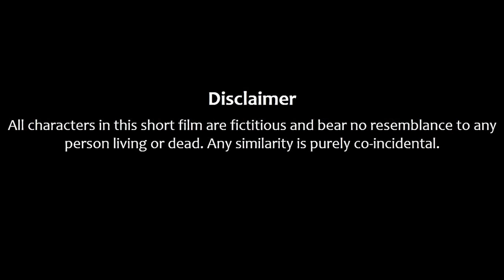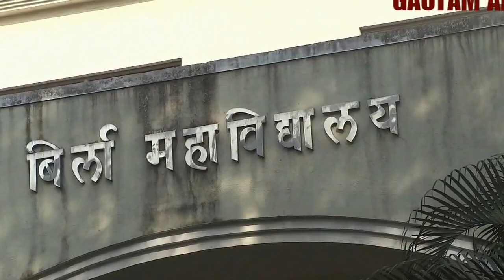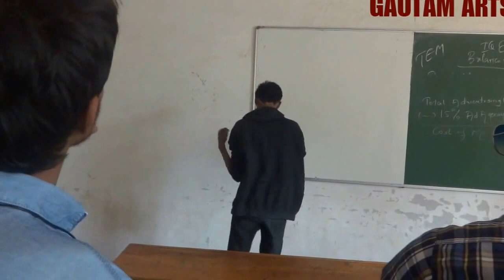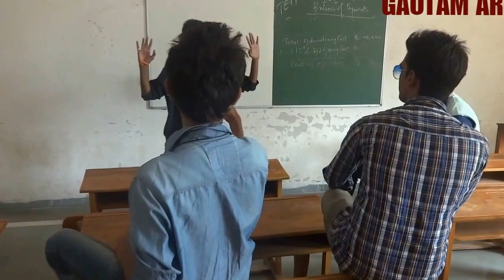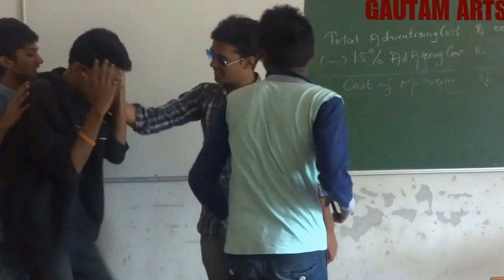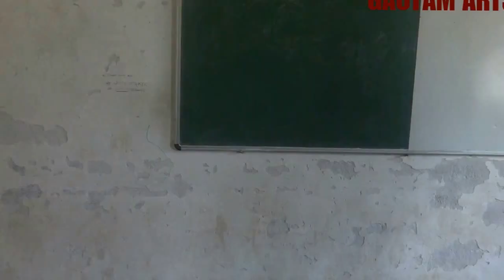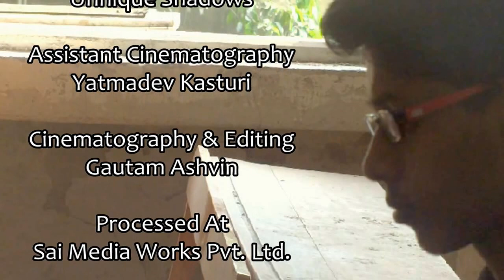The College Day 720p HDOrignal Print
The Short Film Maker [UNNIQUE SHADOWS]